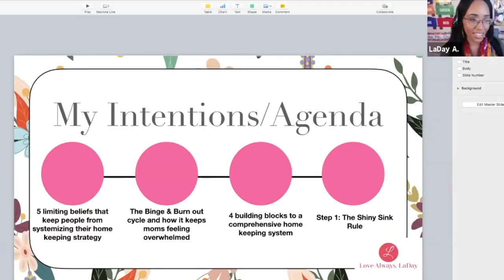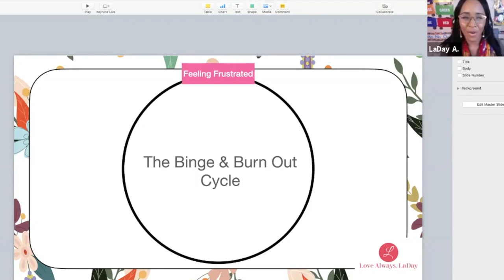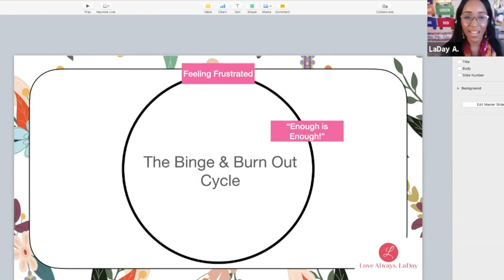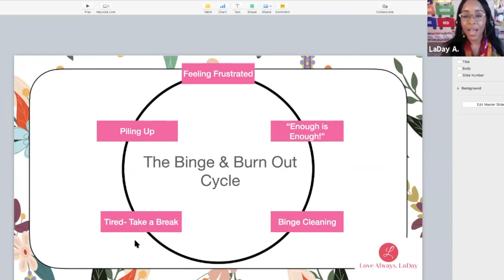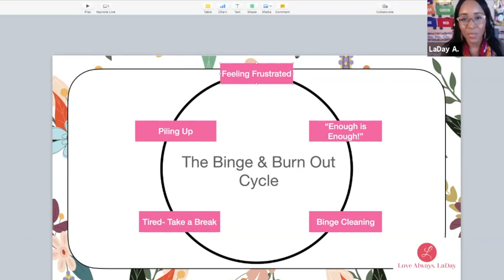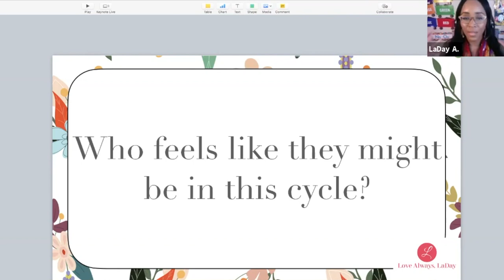Why you may feel stressed out & overwhelmed with the cleaning...Let's Talk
FAVORITE PRODUCTS

1. The book that got me started on my flylady routines:

SUGGESTED VIDEOS

4. You know the Flylady cleaning system is way more than cleaning, right? Let's talk about it:

Wanna Know Why Most STAY AT HOME MOMS feel stressed out & overwhelmed with the cleaning? Let's Talk

LaDay
complete disaster clean with me
complete disaster
cleaning motivation
spring cleaning
complete disaster clean with me 2020
complete disaster ultimate clean with me
clean with me 2020
spring 2020
actual mess cleaning
extreme clean with me
spring clean 2020
2020 cleaning motivation
messy house
messy apartment
spring cleaning motivation